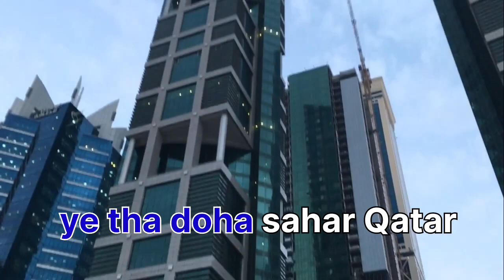Doha Qatar. One day in Doha Qatar#Doha City Tour